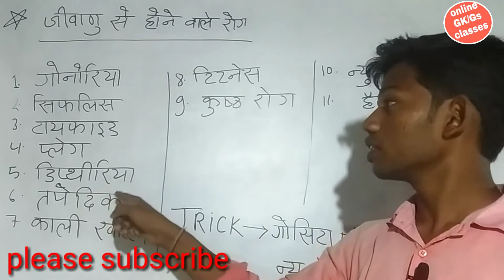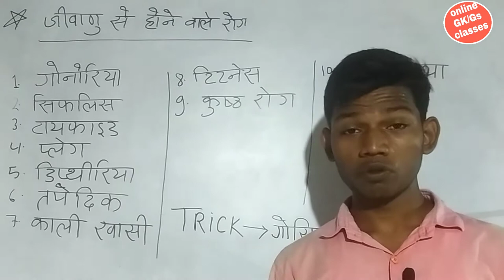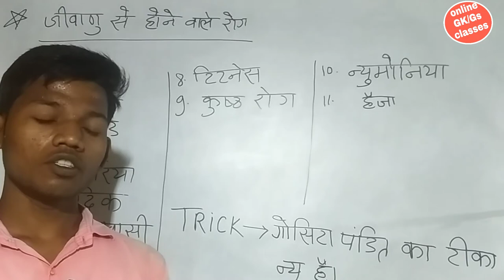जीवाणु से होने वाले रोग को टि्क से कैसे याद करें। Jivanu se hone wale rog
हमने इस वीडियो में बताया है। कि जीवाणु से होने वाले रोग को टि्क से कैसे याद करते हैं। और इसी तरह के वीडियो आपको इस online Gkgs classes पर उपलब्ध कराया जाएगा